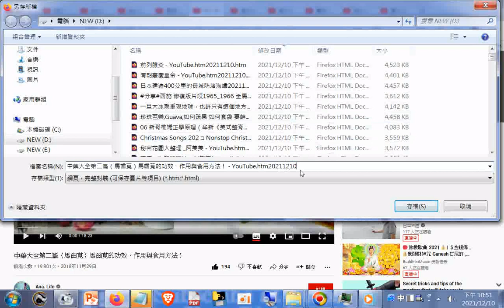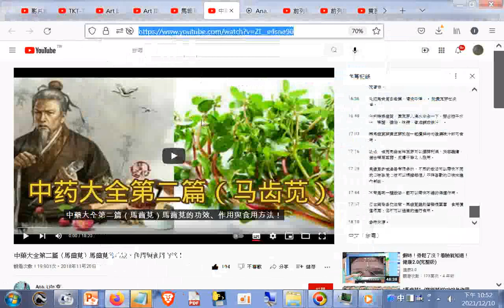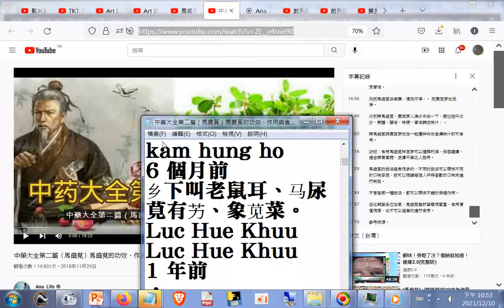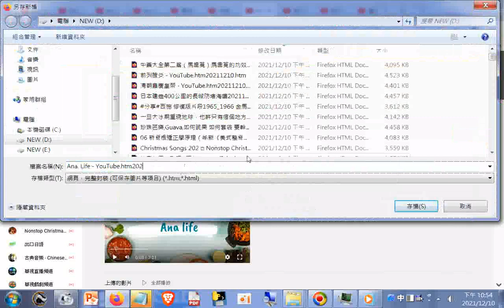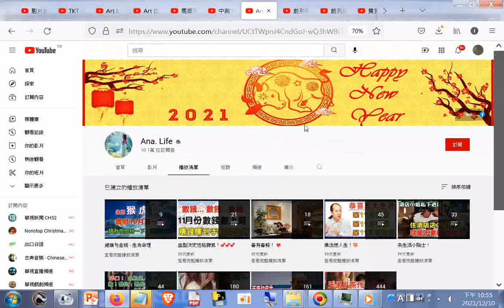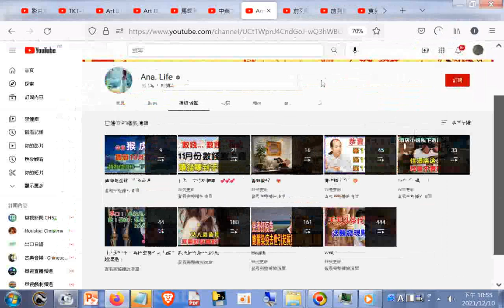分享 中藥大全第二篇（馬齒莧）馬齒莧的功效、作用與食用方法20181129+網址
閩南語讀經影片合輯